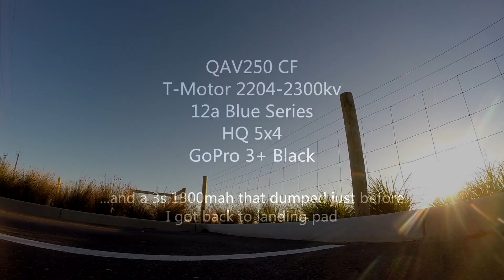QAV250 PID Tuning #1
Some PID tuning of the QAV250 before work - no better way to start the day!!
Think I'm getting closer to having this thing tuned in properly (installed a bluetooth module - my 2nd best friend, behind